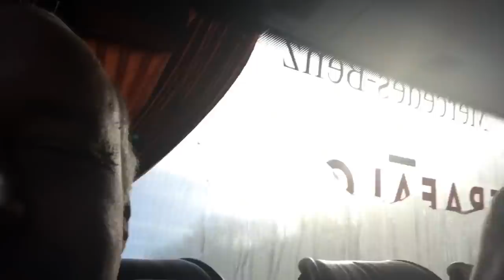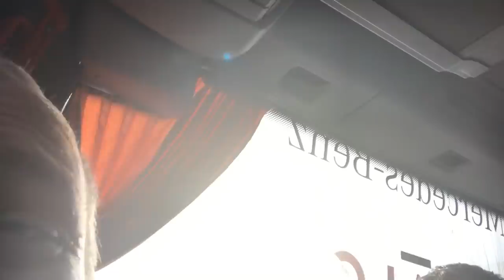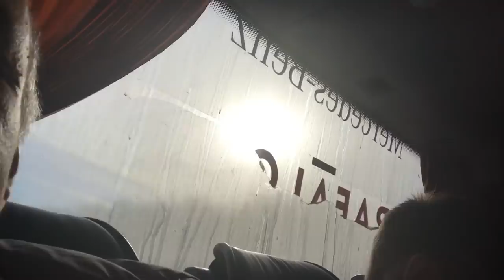The coach trip